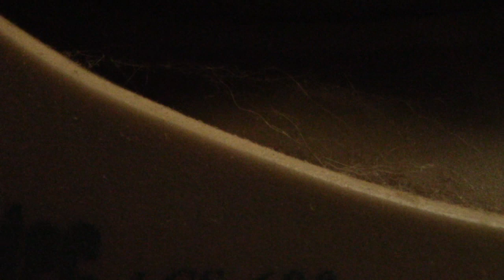Bass Drive jam 11